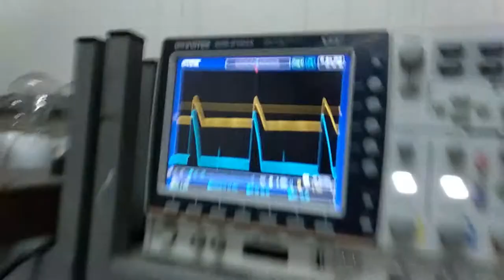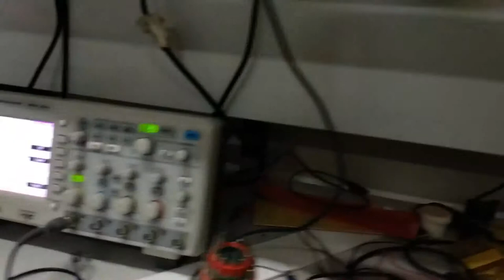SCR AC Phase Angle Control